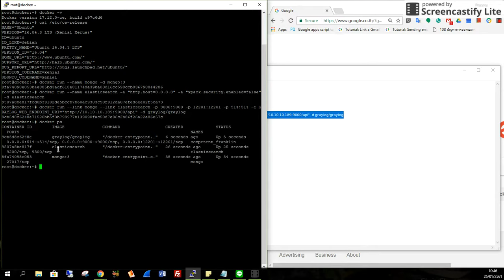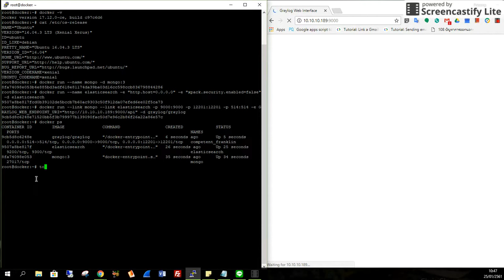Install&Run Graylog with in 2 Minute.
1 Install UBUNTU
2 install docker
3 RUN 3 Containers
docker run --name mongo -d mongo:3
docker run --name elasticsearch -e "http.host=0.0.0.0" -e "xpack.security.enabled=false" -d elasticsearch
docker run --link mongo --link elasticsearch -p 9000:9000 -p 12201:12201 -p 514:514 -e GRAYLOG_WEB_ENDPOINT_URI=" -d graylog/graylog
4 OPEN GRAYLOG
___ DONE ___